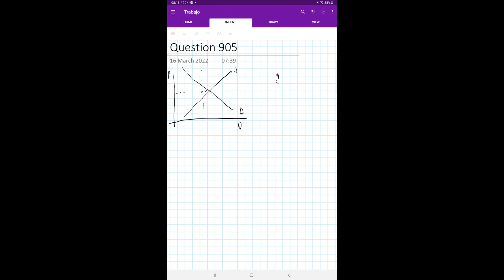'When economists say that market equilibrium is consistent with economic efficiency; they mean the …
x27;When economists say that market equilibrium is consistent with economic efficiency; they mean the total gains from trade (the combined area of producer and consumer surplus) are smaller than potentially could be the case at a different price and quantity: all units creating more benefit than cost have been produced: some units have been produced that cost more than the benefits they create consumers and producers have made decisions without properly taking into account the market price. x27;